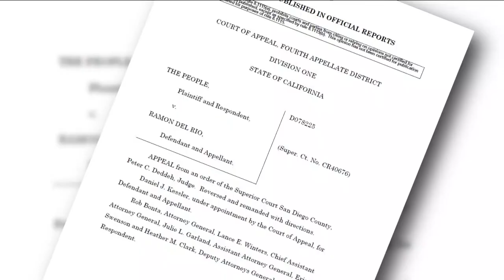District Attorney: 1,000 cases headed back to San Diego County court for resentencing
The San Diego County District Attorney's office is speaking out about new resentencing laws in California, saying the release of prisoners is making the community unsafe.

As many as one thousand cases may have to go back to court, according to Rachel Solov, a Chief Deputy District Attorney in the San Diego DA’s office.

“It has added quite a burden to our workload,” said Solov.  “Probably all total, we're talking about several hundred, if not one thousand or more cases that we're having to go back into court.  And, we're having to contact the victims.”

Solov is in charge of a team of eight prosecutors, who argue in court at resentencing hearings made possible by a series of new laws in California aimed at reducing prison sentences.

The laws allow judges to consider lesser offenses, or resentence certain people convicted of murder or manslaughter.